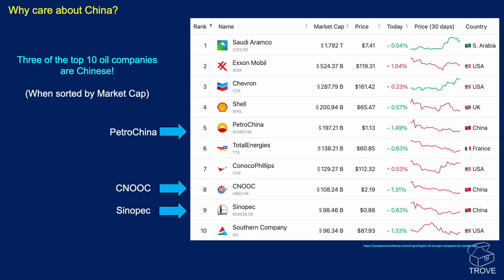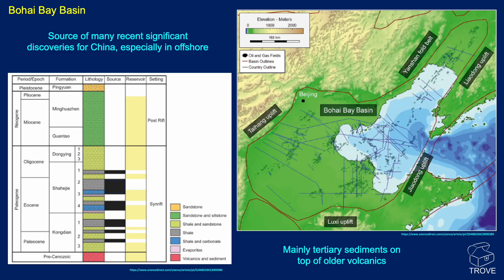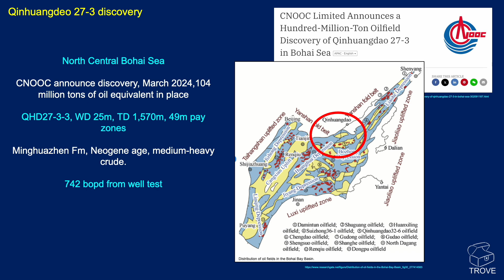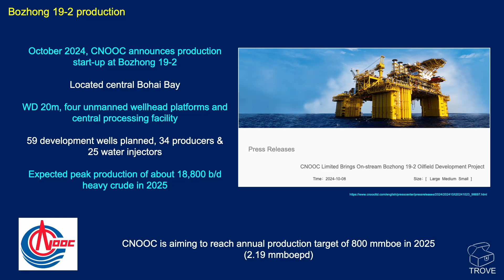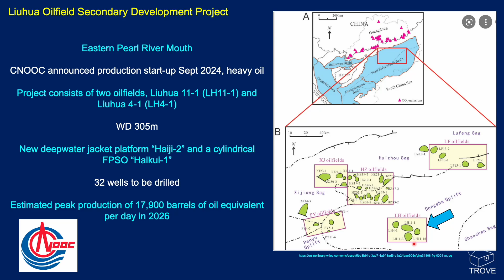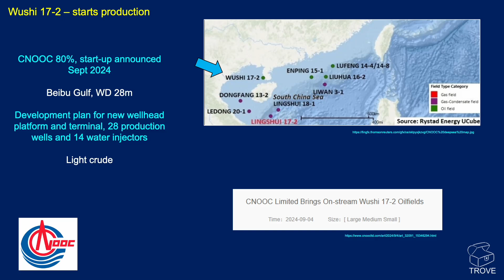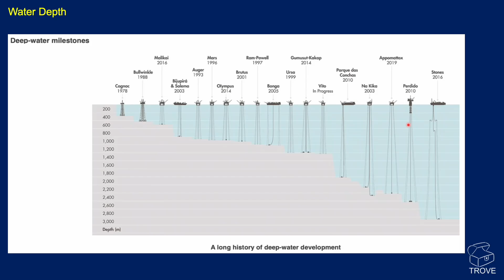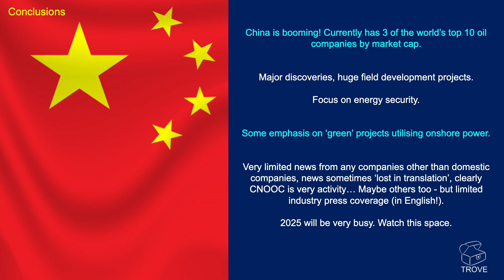China Oil & Gas - Part 2. Major finds and developments in 2024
We give an update on some of Chinas significant Oil & Gas activity in 2024. News includes significant discoveries and large fields coming on stream in multiple offshore and onshore basins making 2024 a busy year for China and 2025 is set to be even greater similar!

2025 is looking like an exceptionanlly busy year for China's oil & gas activity. We hope to be covering progress in future videos. But we need support to keep going guys!! Please get in touch and help us to keep producing these videos.